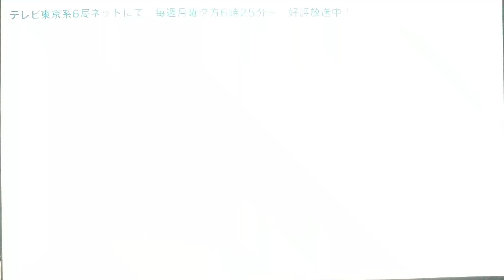79. Taiga vs. Shin Pro Style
Confrontation of Fate! Taiga vs. Shin